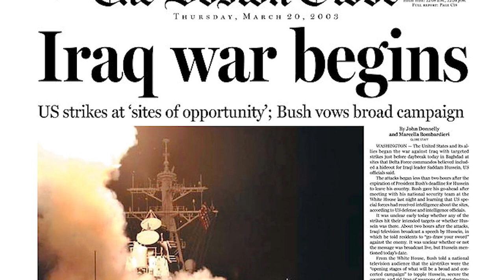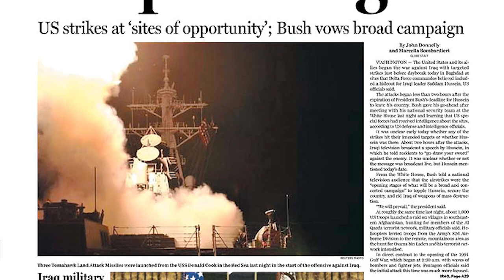This Is Where The Creator Fails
The Creator is an entertaining film, but also frustrating. In this video I explain why.